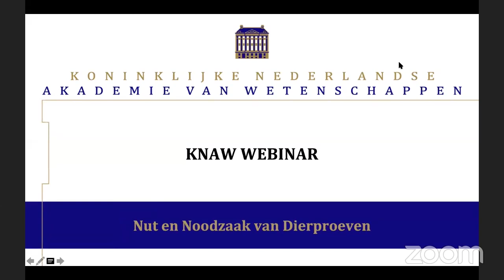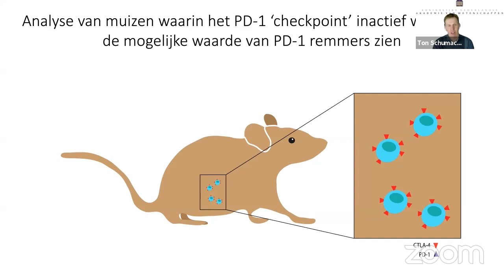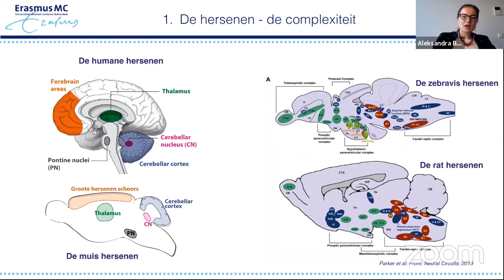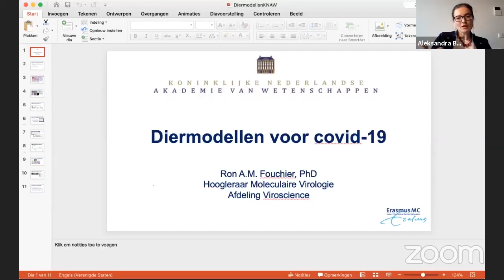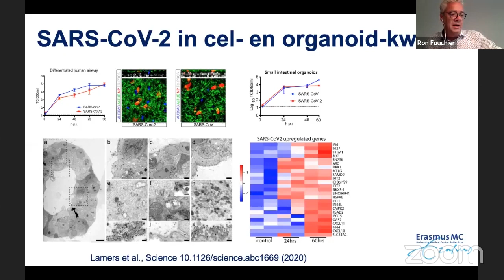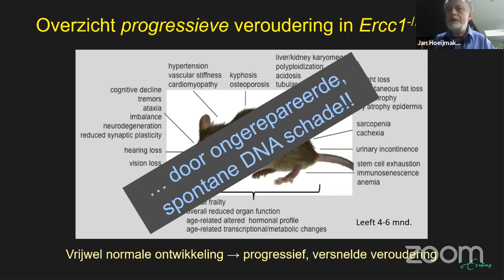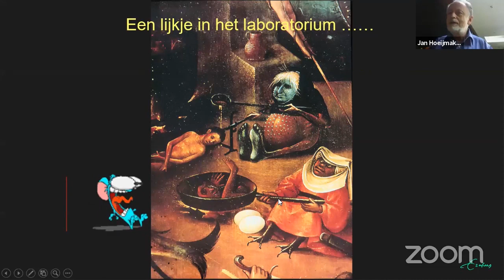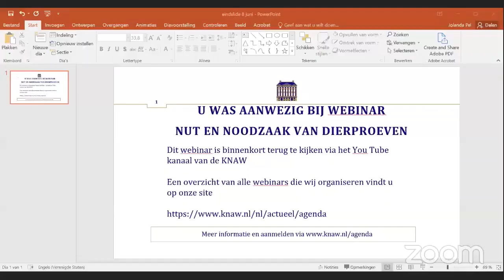KNAW Webinar Nut en noodzaak van dierproeven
De afgelopen decennia is grote vooruitgang geboekt bij het beperken en verbeteren van dierproeven, Nederland behoort hierbij wereldwijd tot de koplopers. Tijdens dit webinar bespreken wetenschappers waarom dierproeven toch nog een noodzaak zijn.

00:00 Inleiding door moderator Christine Mummery
04:56 Ton Schumacher - Dierproeven en immuuntherapie van kanker
17:12 Ton Schumacher beantwoordt vragen
20:38 Aleksandra Badura - Waarom zijn proefdieren onmisbaar bij hersenonderzoek?
37:41 Aleksandra Badura beantwoordt vragen
41:15 Ron Fouchier - Diermodellen voor covid-19
55:03 Ron Fouchier beantwoordt vragen
57:00 Jan Hoeijmakers - Gezond oud worden zonder dierproeven?
1:16:42 Jan Hoeijmakers beantwoordt vragen
1:20:00 Plenaire discussie

Meer webinars volgen?